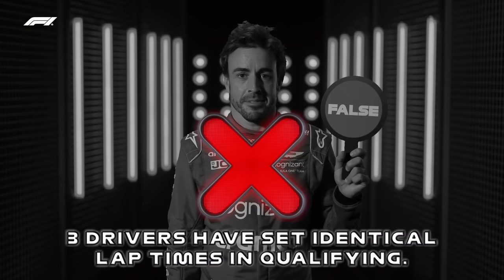True Or False With Our 2023 F1 Drivers!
Prepare yourself to be entertained as our drivers across the 2023 grid play a very amusing game of 'True or False'!